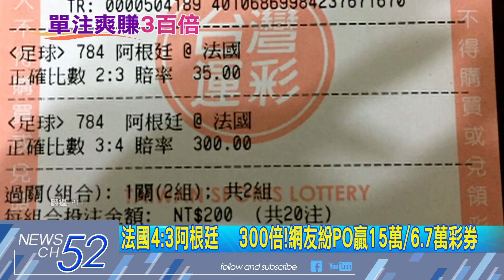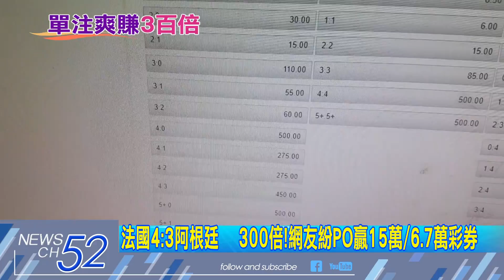20180701中天新聞 阿根廷哭了 他笑了！「單注500元彩券」贏15萬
隨著世界盃足球賽，進行到16強階段，民眾買運彩的風潮，越來越熱絡，就有民眾PO網，分享自己在阿根廷隊上法國的比賽中，看準高達300倍的賠率，竟然成功用500元以小博大，賺到15萬元，讓廣大的網友們都好羨慕。